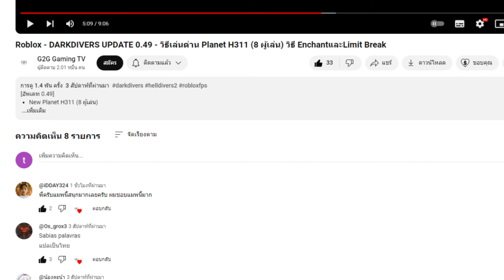Roblox - DARKDIVERS UPDATE - อัพเดตใหม่กิจกรรมแจกเกราะ Warlord(ชุดเกราะเรียกมังกร) สุดเท่,แจกโค้ด !!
อัพเดตกิจกรรม🔥🎃อีเว้นท์ฮาโลวีน🎃🔥
- ดําน้ําฟักทองเกราะใหม่ (สําหรับกิจกรรมฮาโลวีนเท่านั้น!)
- ซื้อ Warlord Dive เพื่อรับ 500k เครดิต (จํากัดเวลา)
- เปิดซื้อ Zigma X สําหรับ 500k เครดิต (จํากัดเวลา)